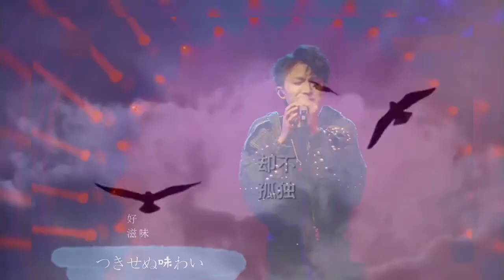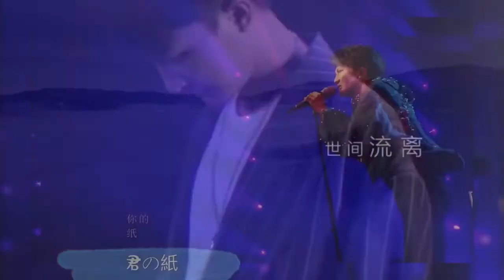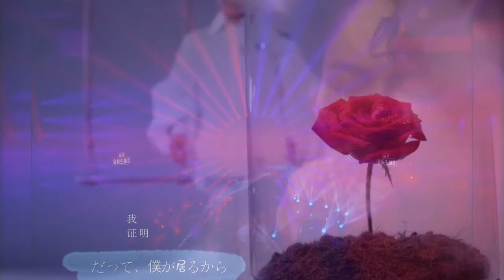【周深|歌手】呼び鈴を鳴らし、呼び鈴の音を聞く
【周深 | 歌手】自己按门铃自己听 | 日语字幕版
[星星]向全世界安利最好的深深[星星]
      "ひっそりとした境を破った

           原本万籁俱寂的世界，

時空の狭間から誰かの唄声が響いている。

从时空的罅隙之间突然传来谁人的歌声。

やがて近づいて来た七色の光に包まれた君に

不久后你的身影出现，笼罩在七彩的光芒里，

            扉が叩かれ、全て蘇る。

           敲响门扉，一切将要苏醒。"

翻译：@岸蒜
剪辑：@是舒安呀
校对：@一株苔藓

禁止二改二传 | 未授权禁止转载其他平台
关注小秃，熬夜不秃

Second modification is forbidden.
Please indicate the source when sharing.